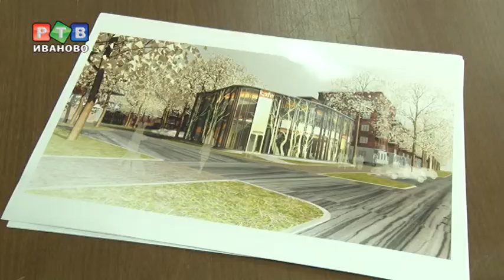Громобоя не отдадут без боя